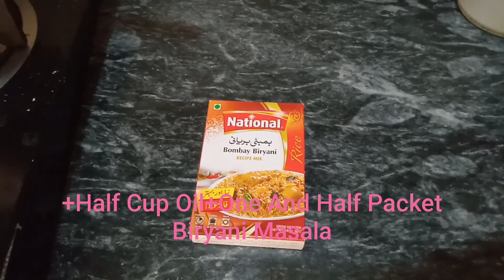How To Make Healthy Tasty Hyderabadi Biryani Simply And Quickly, Hyderabadi Biryani Recipe 💞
What Does Biryani Taste Like. Is Biryani Healthy Or Unhealthy. What Makes Biryani Tasty. Hyderabadi Biryani. Biryani Recipe In Urdu. Biryani Recipe In English. Biryani Recipe. Mutton Biryani. Biryani Rice. Lamb Biryani Recipe. Hyderabadi Biryani Recipe. How To Make Healthy Tasty Hyderabadi Biryani Simply And Quickly. Subscribe for three videos every week follow me also on Instagram All About You Enjoy Yours Best Healthy Quick Natural Easy And Effective Recipe.Watch Yours Most Liked Videos Play list Include In Yours Healthy Quick Menu For Yours Friday Chicken Biryani Fruit Salad Gajer Ki kheer Simple Biryani ,Yoghurt Biryani, Chilli Chicken, Chicken Recipe Chicken Curry Potato Ginger Bread Chicken Recipe,Restaurant Style Garlic Ginger Chicken You Can Also Watch Yummy Food World Chicken Biryani Recipe Thanksgiving Hosts!Okra Quick Recipe 2.53 Minutes. Pickle Fry Potatoes Quick Healthy Recipe 2.47 Minutes
Radish Pods Chicken Tasty Quick Recipe 5.24 Minutes Healthy Quick Chaat Recipe 1.29 Minutes Sindhi Green Sauce Biryani ,Green Sauce Biryani, Sindhi Biryani
Video Related To Makeup And Skin Care
You Are Like My Family .Help Others .Be The Sun .You Are Special And Beautiful .